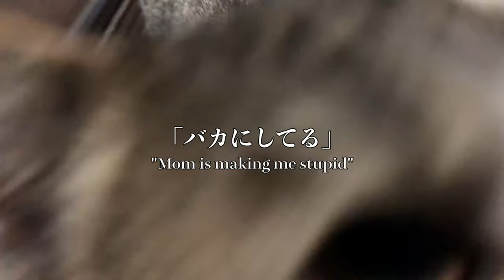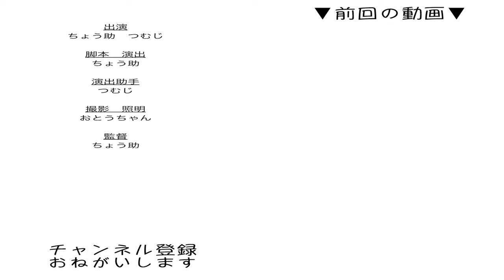鳴き声が長〜い猫